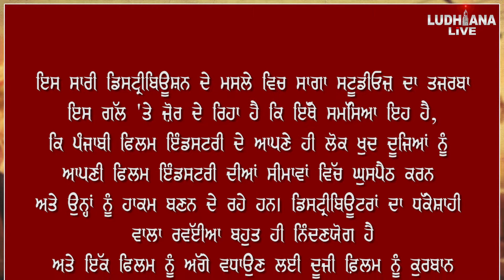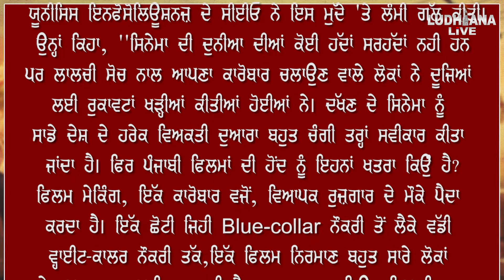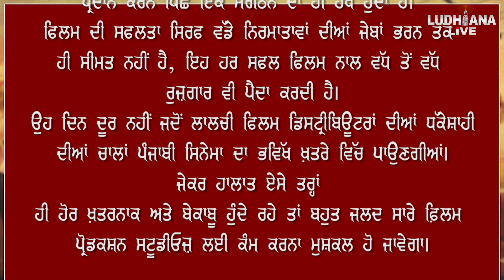Cinema ਮਾਫੀਆ ਨੂੰ ਲੈਕੇ Saga Studio ਨੇ ਕੀਤਾ ਵੱਡਾ ਐਲਾਨ \ Punjabi Movie Television Ludhiana Live